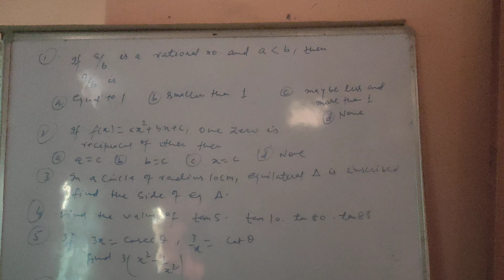Class 10 important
Maths of Class 10